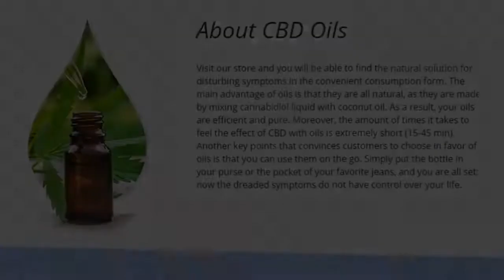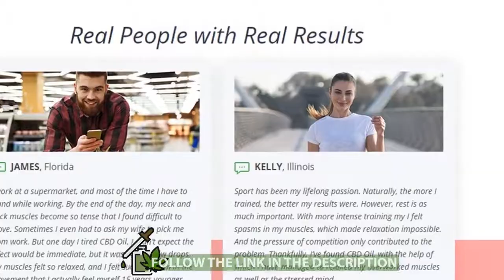Why Does CBD Tincture Burns Under Tongue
CBD Oil works with your body to eliminate your pain from within.
The cannabinoids found in Verified CBD Oil are the same compounds that regulate pain and mood in the brain and body.
In just days, the cannabinoids in confirmed CBD Oil will song your Whole endocannabinoid system (the network of receptors located throughout your body, including your brain, glands, organs )

Muscle pain, joint pain, aches, body aches - all smoothened
From the moment you take your first fall of verified CBD petroleum - cannabinoids will flood your system - behaving as organic neuro transmitters to prevent pain, end anxiety, ensure a fantastic night's sleep, also promote complete body balance.
Your results with Verified CBD Oil will improve with continued use.
CBD is 100% non-habit forming and is totally safe.
It can be taken daily, has NO psychoactive properties, and will not harm you in any manner.

The endocannabinoid system (ECS) modulates everything from relaxation to sleeping, eating, inflammation as well as cognitive function.
In brief, the ECS is responsible for ensuring the whole body is functioning optimally.
CBD Oil has been clinically shown to positively regulate your ECS addressing issues such as anxiety, insomnia, chronic pain and even cardiovascular issues.
Physical Benefits: Stimulates an anti-inflammatory response, which will help decrease all forms of chronic aches and pains.
Normal use helps support joint health, freedom, and endurance.
Psychological Benefits: Helps favorably modulate mood patterns that help reduce stress and anxiety.

Neurological Gains: Our CBD Oil's positive impact on the neural system helps reduce age-related cognitive decline.
It also helps encourage attention, alertness & memory recall while reducing the frequency headaches.